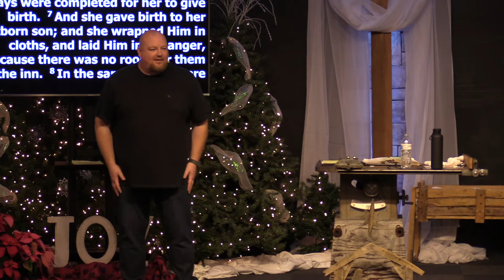Don't be the Inn Keeper 12-19-21 Pastor Dustin